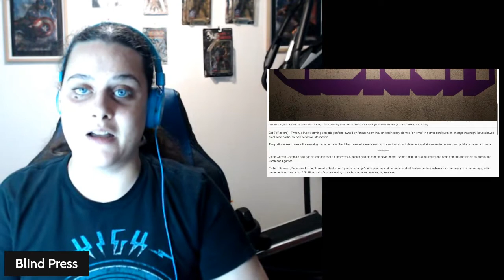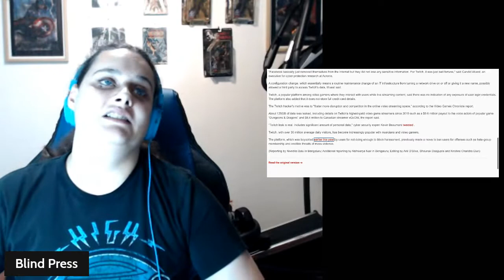Coffee Shots Ep 1 Twitch Addresses The Leak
Welcome back to the BlindPress channel. This is a new series that will come out on Tuesdays and Thursdays between Coffee Streams. I hope you enjoy it!